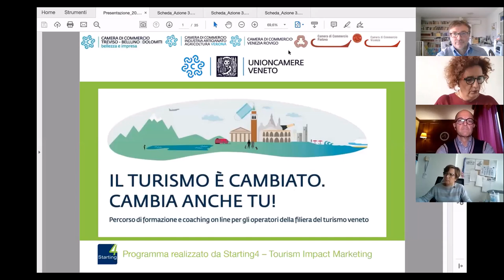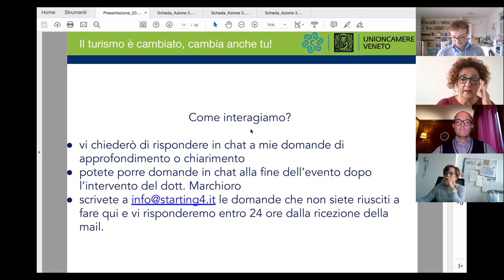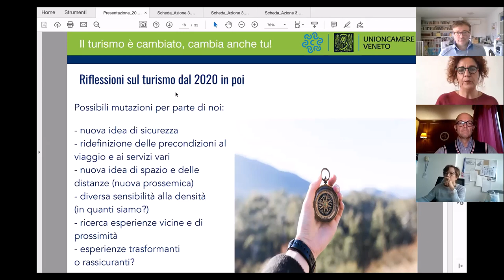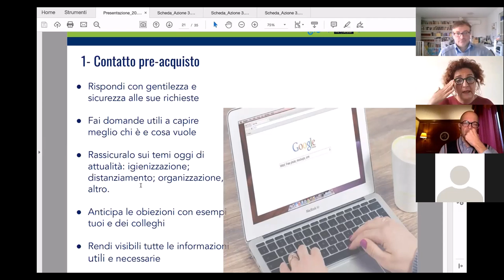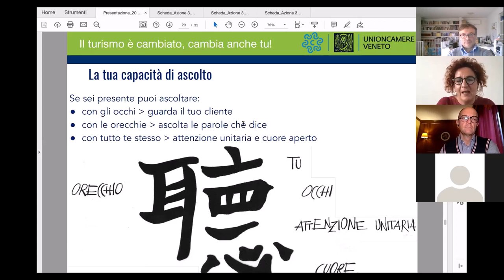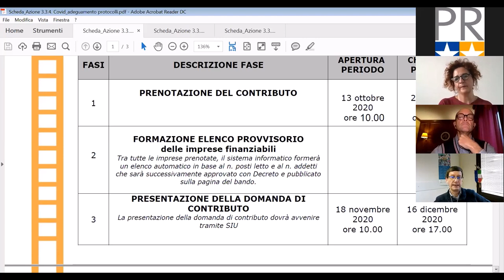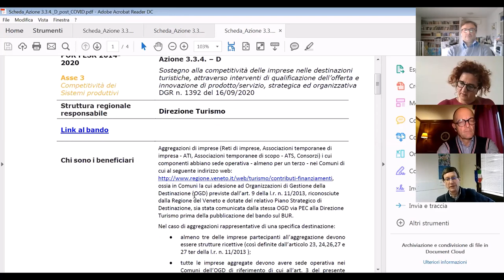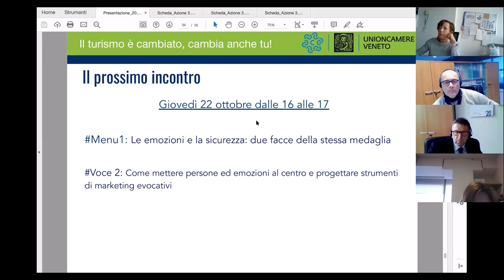Menu 1 Voce 1 - 20 ottobre 2020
Gli strumenti di marketing e di accoglienza per la sicurezza